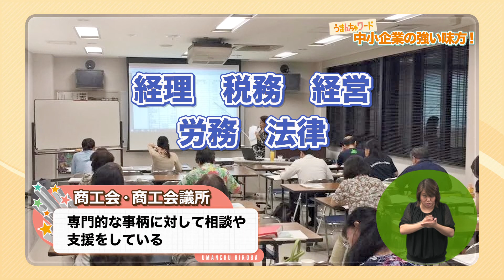平成28年10月29、30日放送 うまんちゅひろば「商工会 商工会議所」